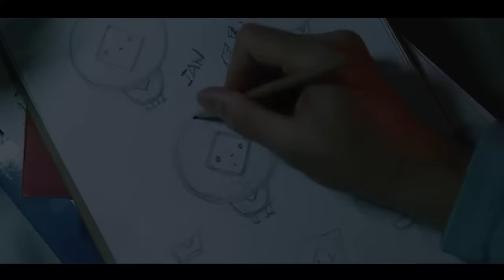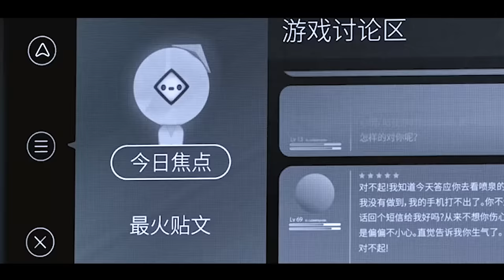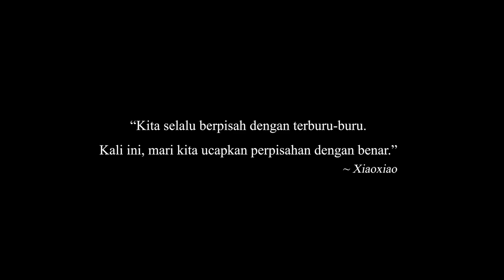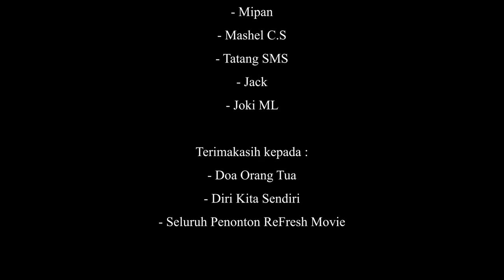Ditinggal Kekasih Karena Cuman Kurir, Ternyata Milyarder Pemilik Perusahaan Besar - Alur Cerita Film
Film ini penuh dengan plot twist dan perjuangan mengharukan dari pria miskin yang hanya bekerja serabutan mulai jadi pedagang kaki lima pelayan toko dan kurir,  namun dia memiliki impian ingi menjadi pembuat game yang sukses, dia pun bertemu dengan seorang wanita yang ingin punya suami kaya raya sultan gitu lah, namun apa daya usahanya tidak kunjung membuahkan hasil teman teman seperjuanganya mengkhianatinya dan sang kekasih pun meninggalkanya bahkan keluarganya pun menghina dia. sampai dia benar benar bertemu dengan yang namanya tidak ada seorang pun yang akan menolongmu kecuali dirimu sendiri, dan dari sinilah dia bisa membuktikan pada semua orang dan membuat mereka menyesal.